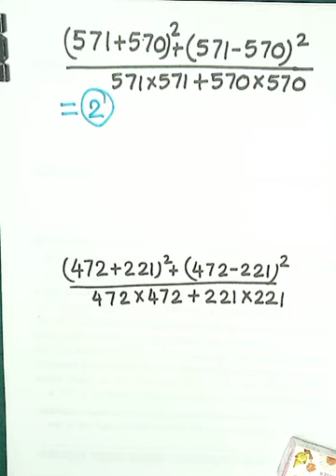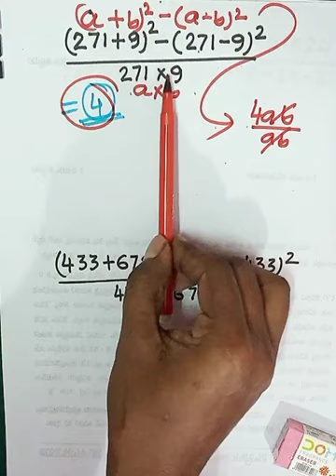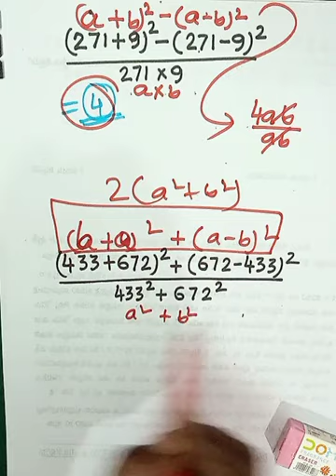Video 73: SIMPLIFICATION (Part-1)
In this video,some very easy techniques of simplification has been described.

This video is very useful for competitive exam preparation.